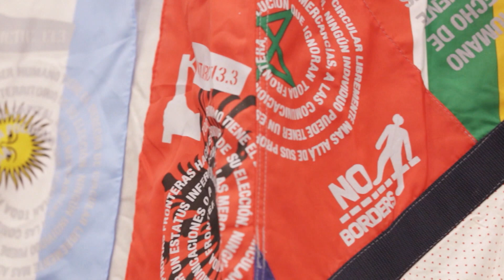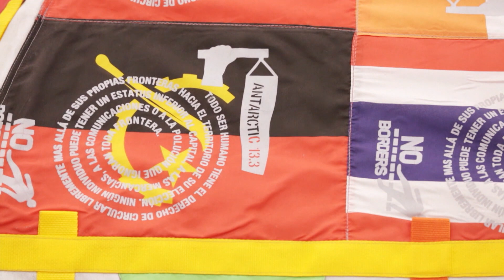"Diversidade unida" na capital da Alemanha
Diversity United: uma exposição de superlativos. 90 artistas de 34 países, diferentes gerações, regiões, religiões, identidades! Cerca de 400 obras exibidas em três hangares enormes no aeroporto Tempelhof, na capital da Alemanha.

Os artistas Gerhard Richter, Anselm Kiefer e Georg Baselitz estão representados, assim como Šejla Kamerić e Gilbert & George, Olafur Eliasson, Monica Bonvicini, Katharina Sieverding ou Boris Mikhailov.
Os custos? Na casa dos sete dígitos. "Diversidade Unida" é o título da grande mostra, que tem um tema não muito menor: a Europa.